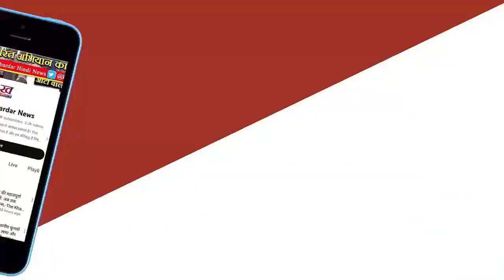LoksabhaElection-RaeBareli से Rahul Gandhi तो Amethi से Smriti Irani के खिलाफ चुनाव लड़ेगे KL Sharma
लोकसभा चुनाव में कांग्रेस ने नामांकन के अंतिम वक्त अपने पत्ते खोल दिए हैं. पार्टी ने रायबरेली से राहुल गांधी और अमेठी से किशोरी लाल शर्मा को उम्मीदवार